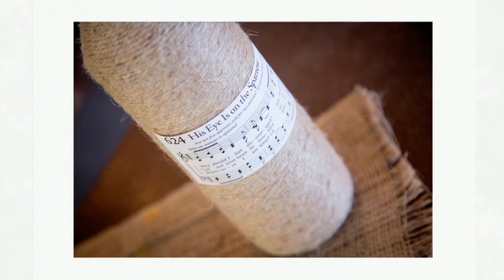Cait and Adam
Wedding Photography by Creative Images
Columbus, Nebraska